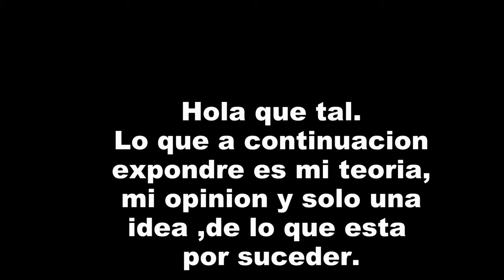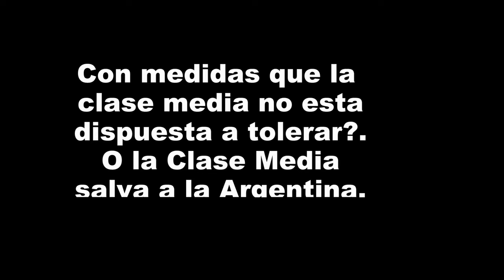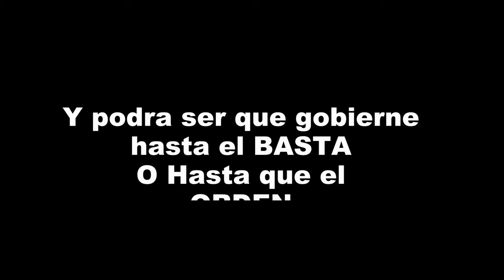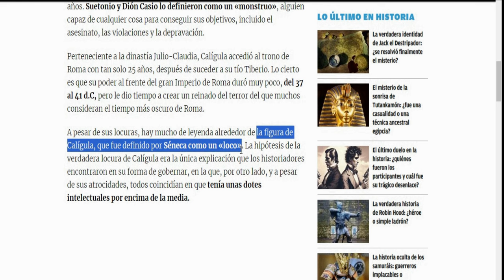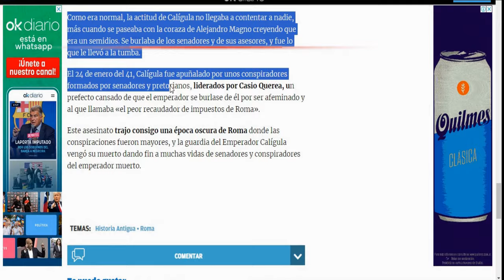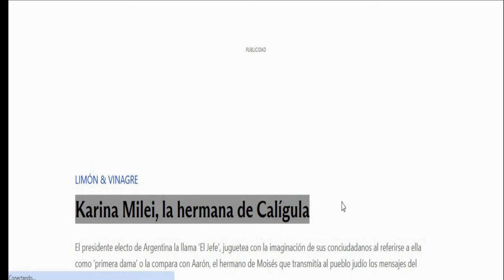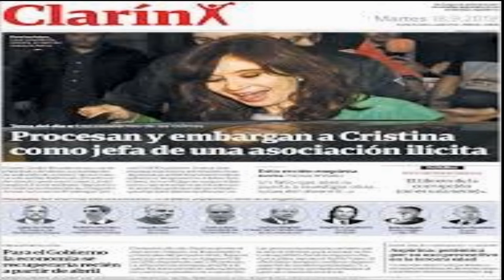parravicini Llega la orden. Cambian los payasos y el Circo se va.